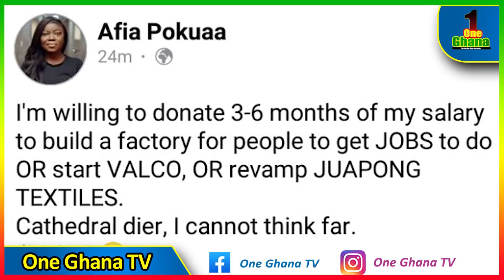GH₵100 donation for Cathedral - Nana Yaa Brefo and Afia Pokua rebʋkes Nana Addo and Finance Minister